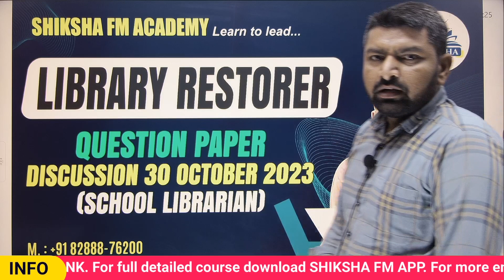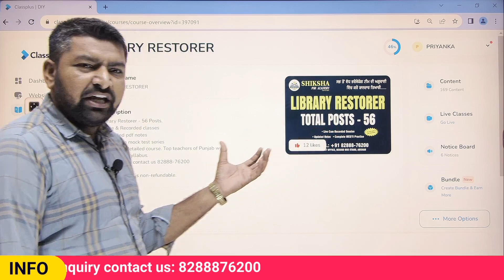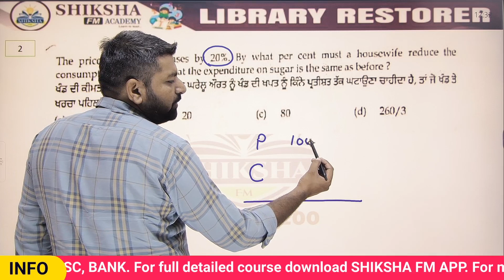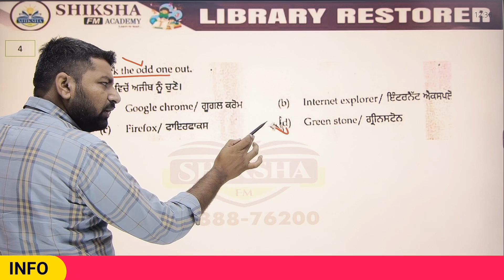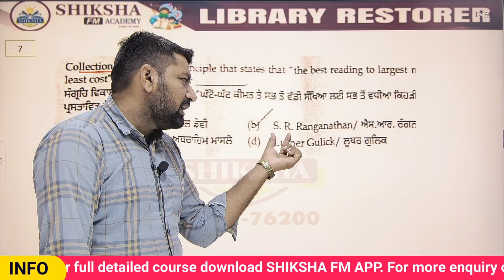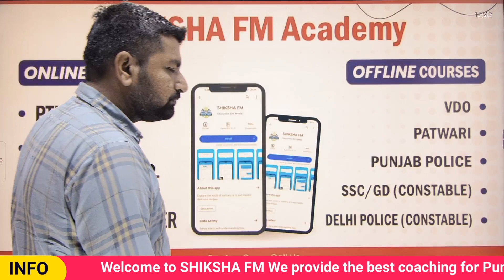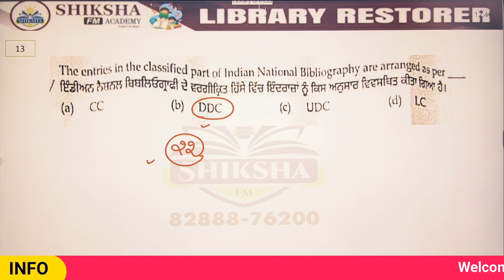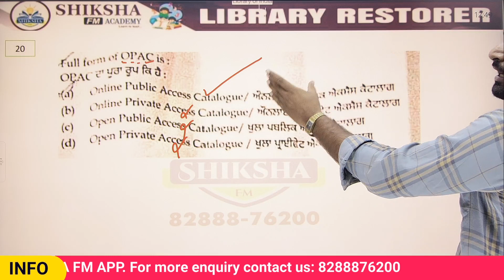School librarian question paper 30 October || By Davinder Yadav